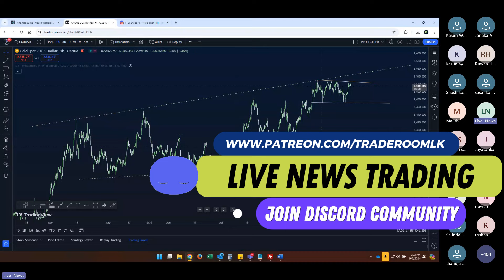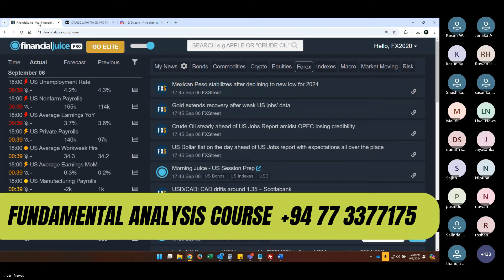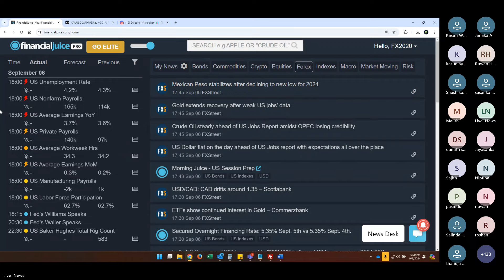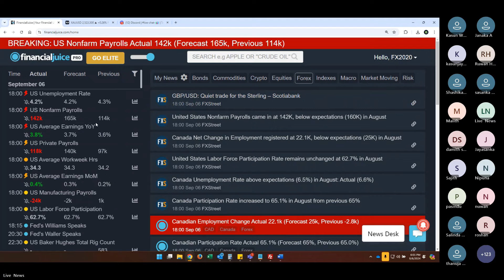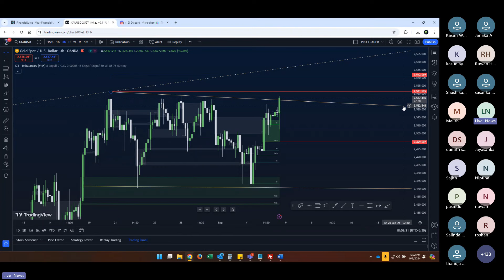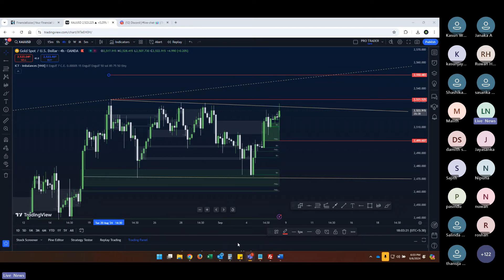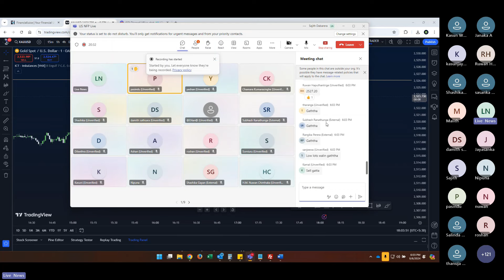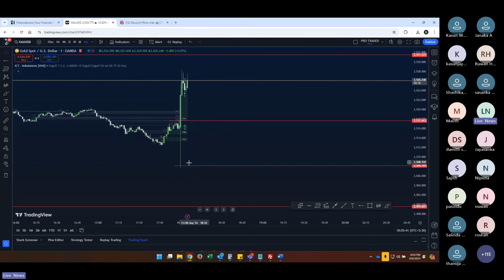US NFP Live Trading - 6th Sep 2024